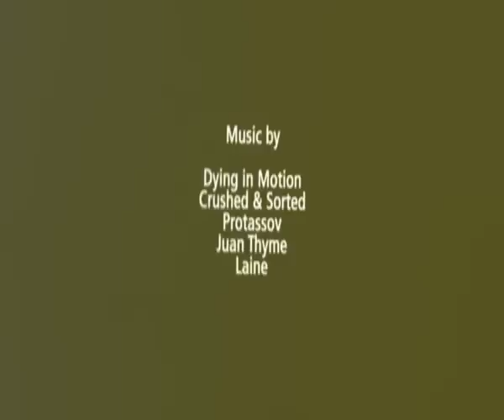Swatch - Catch the Moment - Kaj Zackrisson & Sverre Liliequist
When he is not freeriding, this all-rounder shows off his artistic talents: He has started up his own hat company, Kask, and designs hats himself. If he takes one of them off, youll discover his laughing face and inimitable dreadlocks! Through his numerous films, produced by his own production company Swedish Posse, Kaj also puts his efforts into sharing his undiminished passion for skiing!
Sverre began alpine skiing when he was on vacation with his parents at the age of 8. He com-peted in alpine ski races until 1998, when he became interested in free riding after watching the Scandinavian Extreme in Riksgränsen. He had instant success, quickly becoming the Scandina-vian champion, and later went on to be crowned world champion.
Whilst travelling the Rockies, Sverre found he had time to kill and soon realized he had a talent for crocheting. Not long after, KASK was born  a company set up by himself and a friend, Kaj Zack-risson, where the two of them produce beanies worn by skiers throughout the world.
Besides skiing, Sverre spends a lot of time working with photographers, which gains him expo-sure in international ski magazines. He is also the creator and a participating athlete in the Swed-ish Posse Ski movie productions.
After his skiing career, he hopes to expand and be more involved with his business Kask. He feels it is very rewarding to see a project that he created develop into a proper business. The biggest thing outside of his skiing life right now is making the new house he bought in Stockholm (just 200 metres from the ocean) ready to move into.